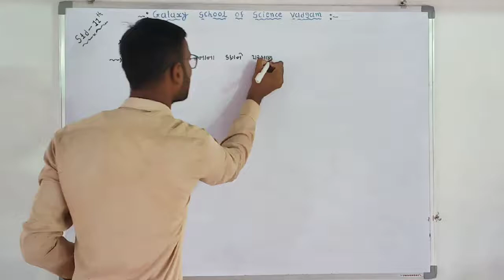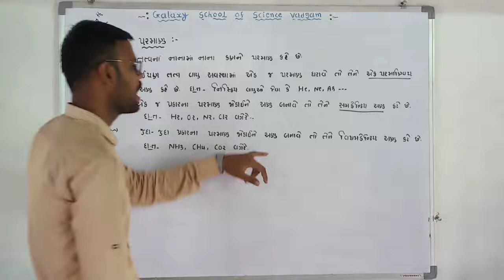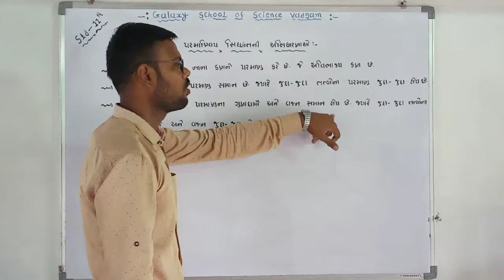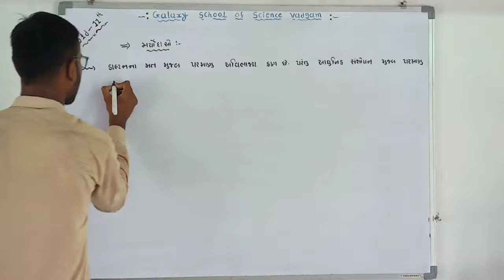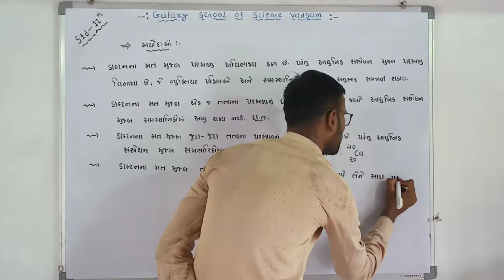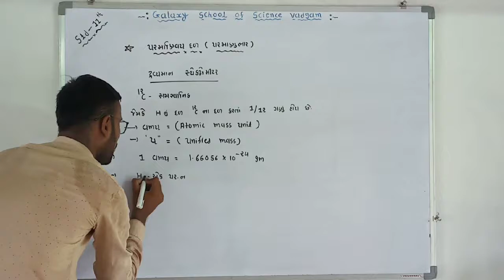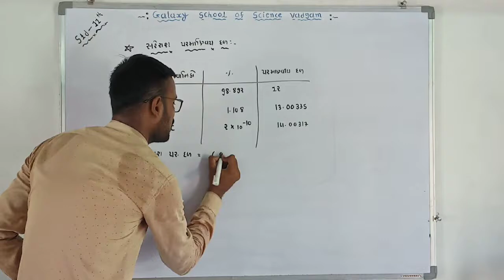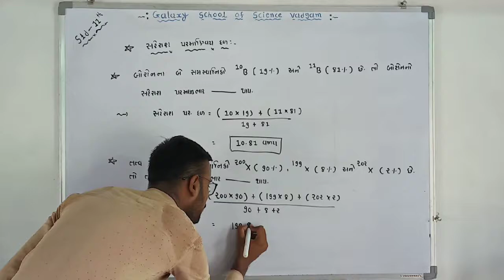11th//Lec-8//【Some Basic concept of che】//NEET/JEE